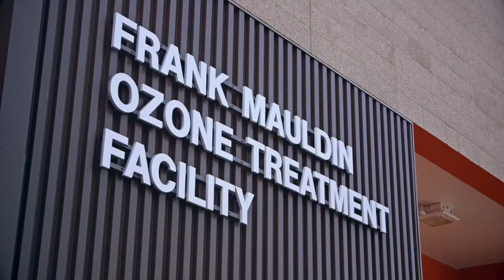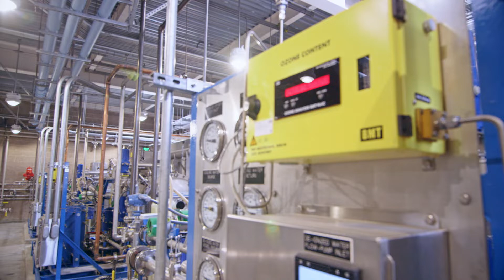Geren Island Ozone Longform